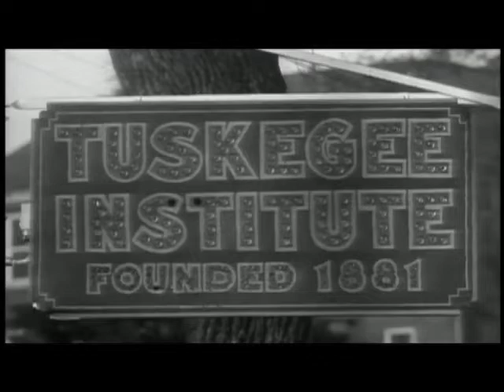Invisible Man | Dr. Bledsoe: A Fictional Booker T. Washington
This video from the American Masters film Ralph Ellison: An American Journey explores the legacy of Booker T. Washington, the controversial leader of the Tuskegee Institute and model for the character of Dr. Bledsoe in Invisible Man.

For additional resources on Ralph Ellison: An American Journey and to purchase the complete DVD, visit California Newsreel.

Sensitive: This resource contains material that may be sensitive for some students. Teachers should exercise discretion in evaluating whether this resource is suitable for their class.

North Carolina Standards
NCES.AH2.H.4.3
Analyze the social and religious conflicts, movements and reforms that impacted the United States since Reconstruction in terms of participants, strategies, opposition, and results (e.g., Prohibition, Social Darwinism, Eugenics, civil rights, anti-war protest, etc.).
NCES.WH.H.8.6
Explain how liberal democracy, private enterprise and human rights movements have reshaped political, economic and social life in Africa, Asia, Latin America, Europe, the Soviet Union and the United States (e.g., U.N. Declaration of Human Rights, end of Cold War, apartheid, perestroika, glasnost, etc.).